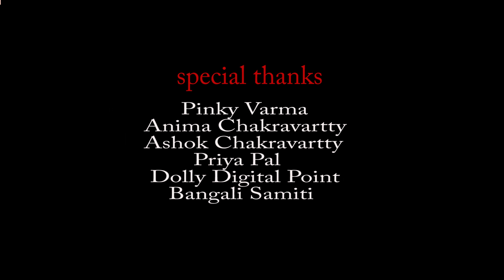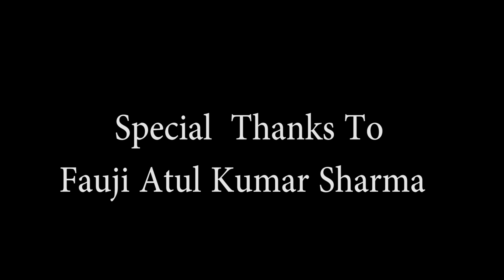Fauji | Indian Army | Laddakh Border | Short Film | Masoom Art Group | Saikat Chattopadhya | Drama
Battle is fought not only at borders but also at our hearts .

TITLE   -- FAUJI
LANGUAGE -- HINDI
DURATION -- 06:16
THEME -- VOCAL FOR LOCAL
PRODUCER -- MASOOM ART GROUP
DIRECTOR -- SAIKAT CHATTOPADHYA
PRODUCTION COMPANY -- MASOOM ART GROUP
ADDRESS -- SHANTIPURI, NEAR JIO HEAD OFFICE, DALTONGANJ, PALAMU, JHARKHAND , 822101

Artist -- manisha singh, munmun chakravartty , ujjwal sinha , sanjeew kumar ram , srishti , paruninta, sanskriti
edit --  saikat chattopadhya
dop -- saikat chattopadhya , sayan chakrabaortty